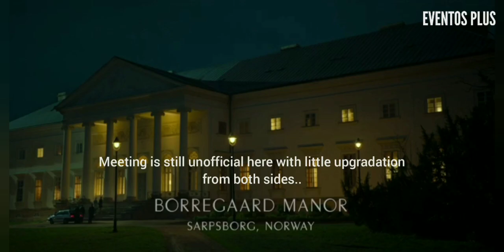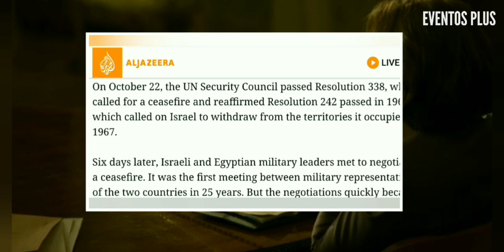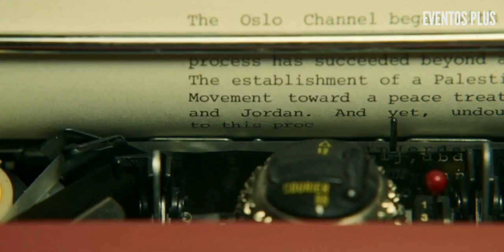Oslo explained in hindi|english subtitles|Isreal-Palestine conflict|Oslo movie HBO| HBO MAX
Recounts the true-life, previously secret, back-channel negotiations in the development of the pivotal 1990s Oslo Peace Accords between Israel and the Palestinian Liberation Organization.
This video digs deeper into the Israel - Palestine conflict, Go watch this with an open mind and you will enjoy this.

Director: Bartlett Sher
Writers: J.T. Rogers (screenplay by), J.T. Rogers (based on play by)
Stars: Ruth Wilson, David Olah, Sam Goldin